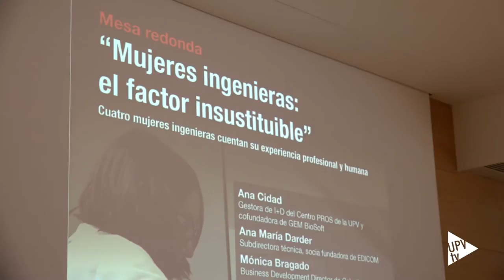Noticia @UPVTV: Mujeres Ingenieras [16-10-2015]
Mónica Bragado; presidenta del Consejo Social de la Universitat Politècnica de València, Ana Cidad; manager de I+D del Centro de Investigación en Métodos de Producción Software de la UPV, Ana María Darder; de Edicom y Amparo Muñoz; jefa de explotación de Hidraqua. Cuatro mujeres; cuatro ingenieras que cursaron sus estudios en la Politècnica de València han decidido compartir su experiencia universitaria y profesional en una mesa redonda que se ha celebrado en el campus de Vera.